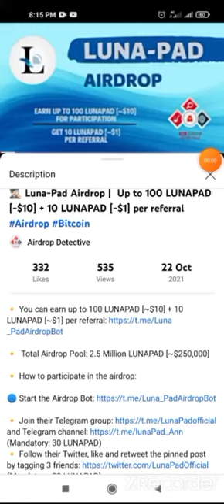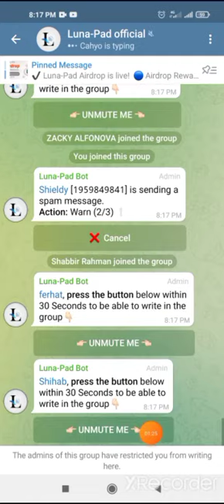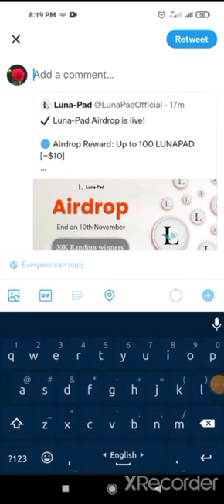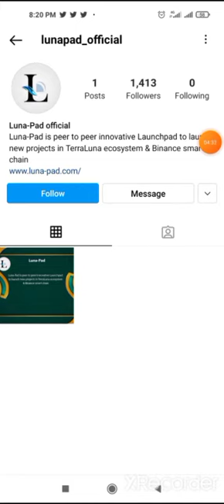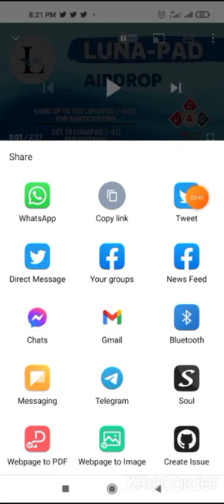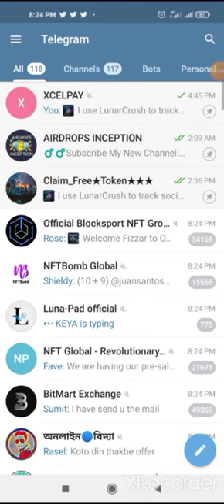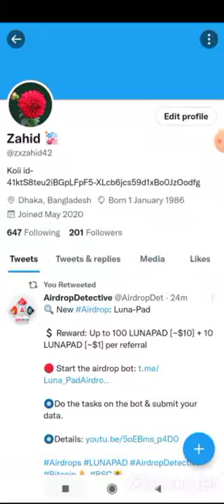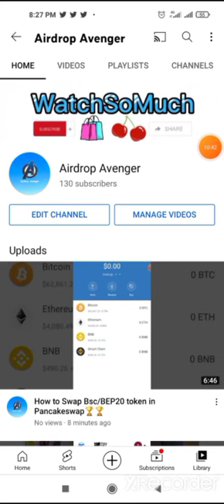100 Luna Pad Token Airdrop 10$ For 20,000 Winners, Total Reward Pool (250,000 $) Big Project🚀🚀